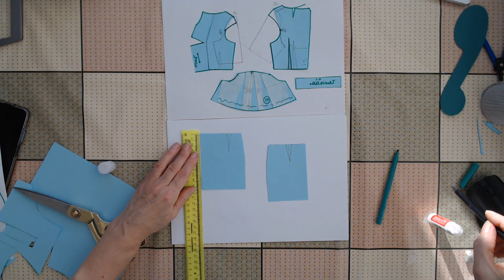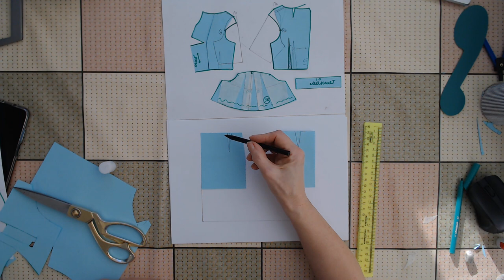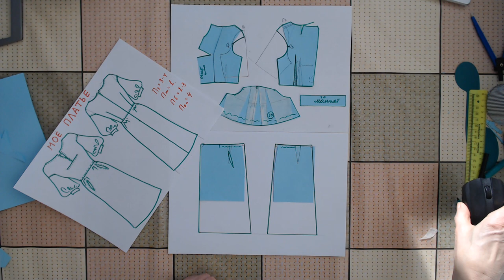Моделирование платья 2 часть Галина Коломейко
Вашему вниманию на канале Галина Коломейко 2 часть моделирования моего платья.
Сшито оно было лет 6 назад и почему-то надевалось потом всего пару раз... Вот так у нас портних иногда бывает. Но в прошлом году к нему появилась у меня ткань на пальто. Только сейчас осознала как они будут хороши вместе.
Шью пальто в этот раз очень медленно, потому что установила камеру над столом и снимаю для вас весь процесс. Думаю для многих это будет достаточно интересно.
Ну а пока, приятного вам просмотра.